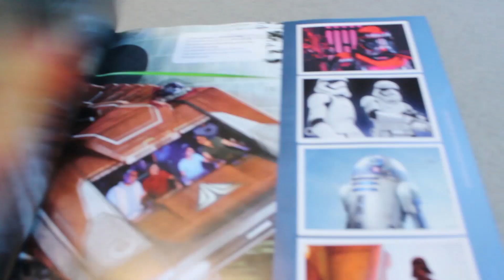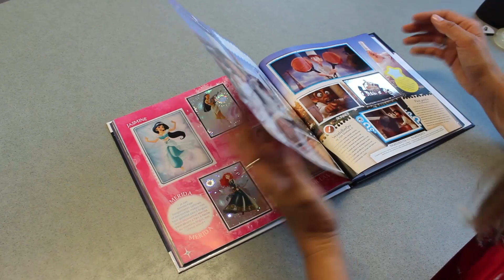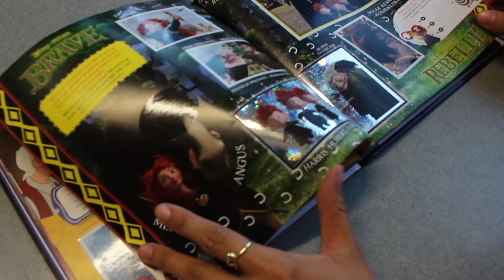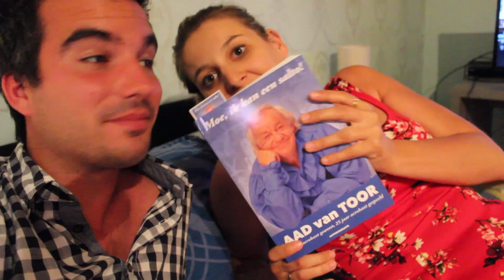WIJ ZIJN 3 JAAR SAMEN! - VLOG 144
Wij zijn vandaag 3 jaar samen! :-)

Er komt elke dag om 07u00 een vlog online op ons kanaal!